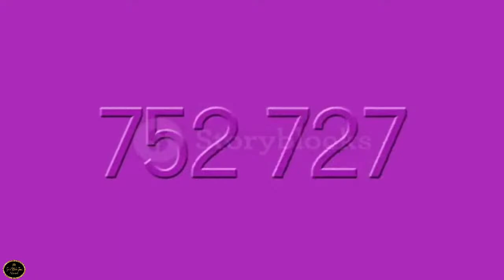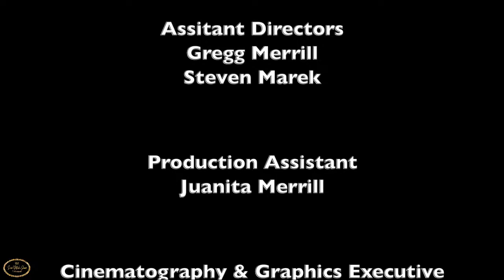Spotlight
You can now be a supporter of our shows.

Social Media Shows Executive Producer: Maria Pureza
Producer: Social Media Shows